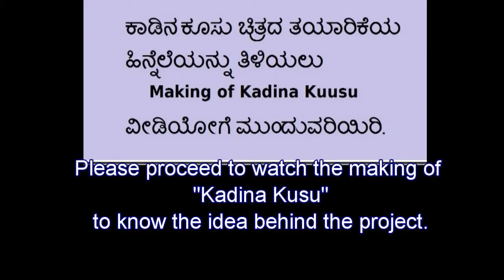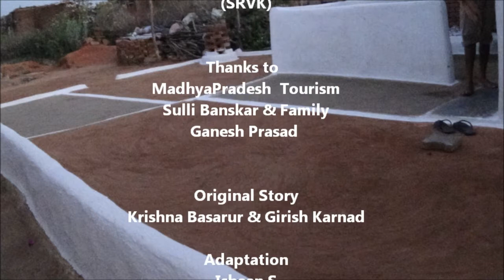ಕಾಡಿನ ಕೂಸು ಭಾಗ -3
ಈ  ನಾಟಕವು  WCG ಯು 2015 ರಲ್ಲಿ  ಆಯೋಜಿಸಿದ್ದ ಪ್ರಕೃತಿ ಶಿಬಿರದಲ್ಲಿನ  ಮಕ್ಕಳಲ್ಲಿ ಪರಿಸರದ ಬಗ್ಗೆ ಕಾಳಜಿ ಮೂಡಿಸಲು ರೂಪುಗೊಂಡಿರುವ  ಒಂದು ಯತ್ನ.

This play is an initiative by the WCG to raise Nature awareness for children in a nature camp conducted on 2015.